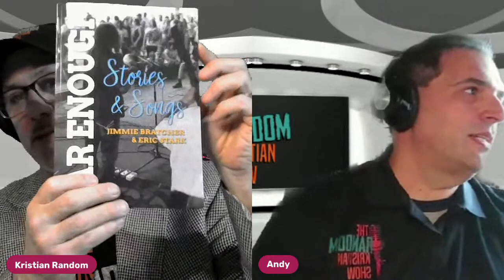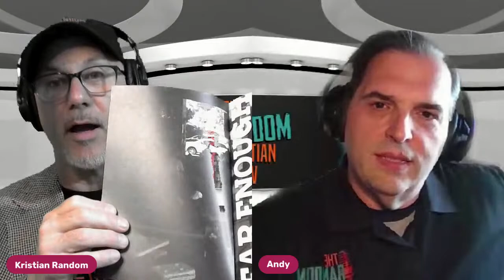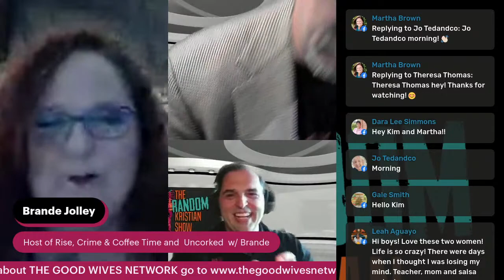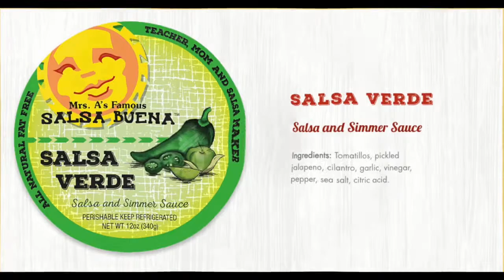S6 Ep5 The New Faces of The GWN Shows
Today we have multiple Guests from the New Streaming Network, The Good Wives Network which is programming for women by women! we have Missy & Morgan from Lipstick, Lashes, & Lies (A GWN exclusive), Kim & Martha who are the Co-Hosts of the Hit TV show THE FAMILY COASTER, and then Ms Brande Jolley of two shows, Uncorked w/ Brande & Rise, Crime & Coffee Time !! all unique and exciting shows by these amazing ladies covering true crime, dealing with Family and life as we know it as just having some fun!
all these shows are premeiring on the GWN June 10th so don't miss out!!!

And we couldn't do this as well with out MRS A'S FAMOUS SALSA BUENA, the GOOD WIVES NETWORK & Spreaker Prime & iHeart Radio!